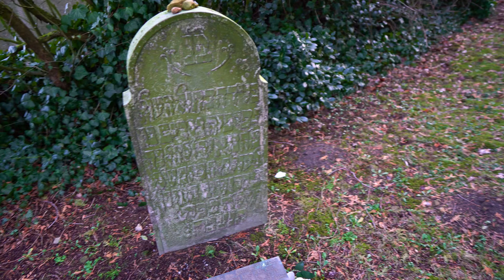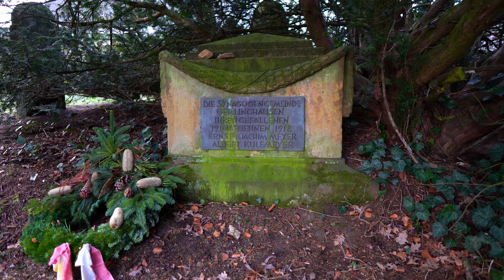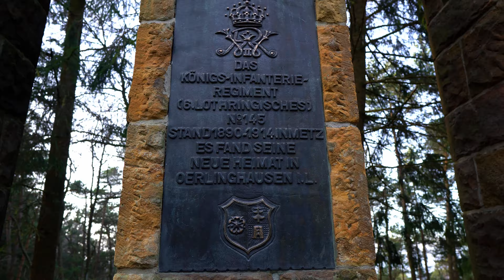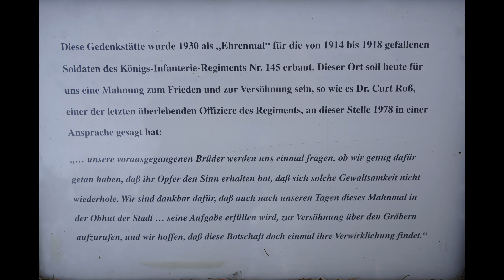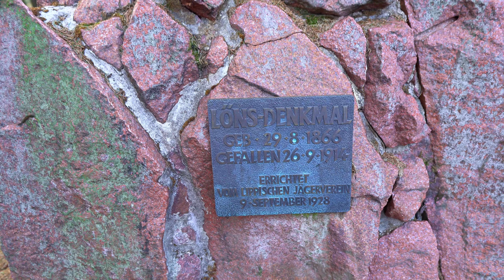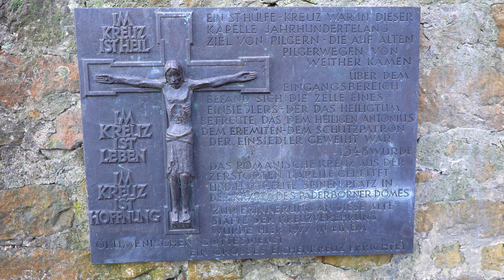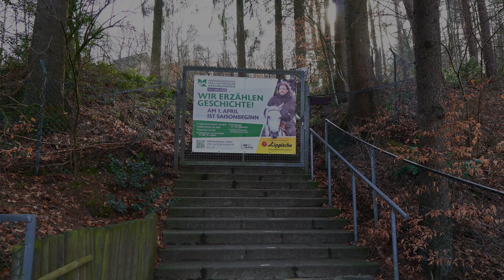Der Tönsberg bei Oerlinghausen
Der Tönsberg gehört zum Teutoburger Wald und liegt zwischen Bielefeld und Detmold.

Unsere Stationen:
Die Himmelsleiter , Die Kumsttonne , Der historische jüdische Friedhof , Das Ehrenmal , Sachsenlager , Die Hünenkapelle , Sachsenquelle